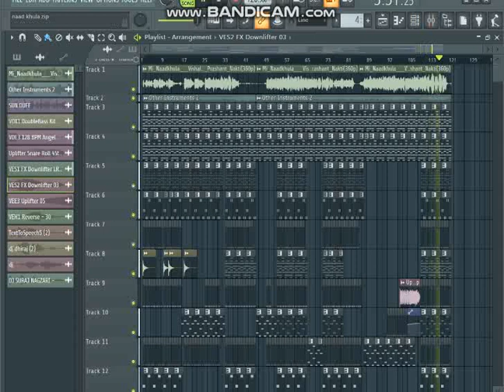Mi Naadkhula Marathi Song Remix DJ Suraj Nagzari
Mi Naadkhula Marathi Song
Vishal Phale
Pratibha Joshi
Adarsh Shinde
 Sonali Sonawane
Prashant Nakti
Mi Naadkhula Vishal Phale Pratibha Joshi Adarsh Shinde Sonali Sonawane Prashant Nakti
Mi Nadkhula DJ Song
DJ SURAJ NAGZARI